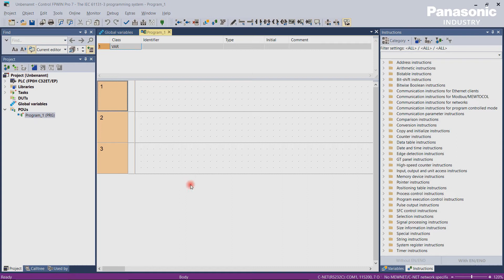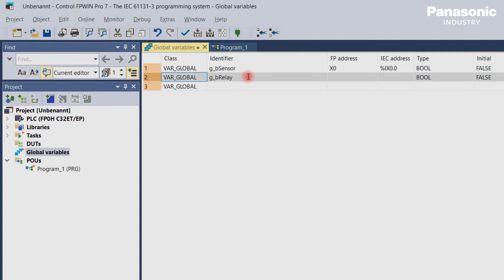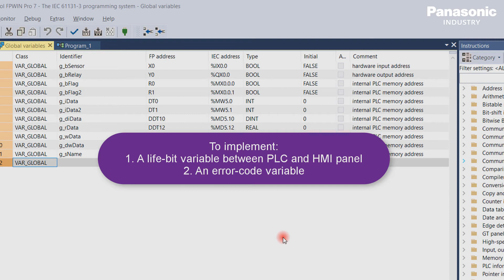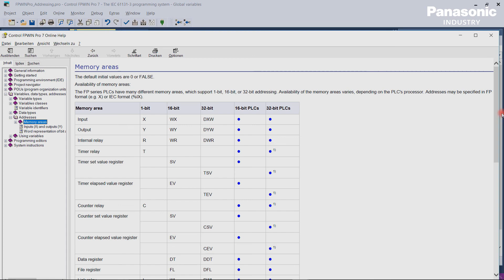#8 FPWIN Pro 7: How to address PLC Memory & IOs?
Explains, how variables are assigned to PLC memory addresses and physical I/Os of a PLC.